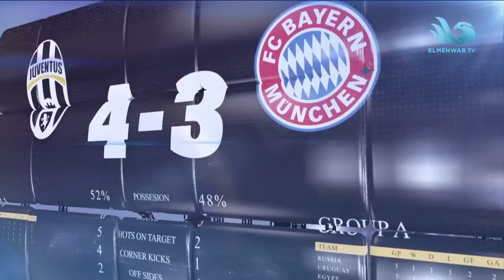ميدو ينعي ضحايا مستشفى المعمداني.. وهاني شكري في ضيافة العالمي